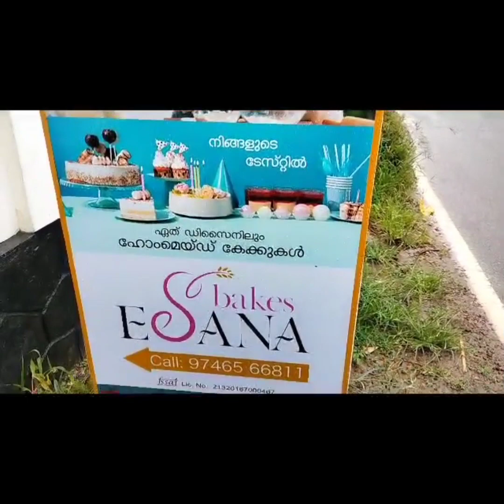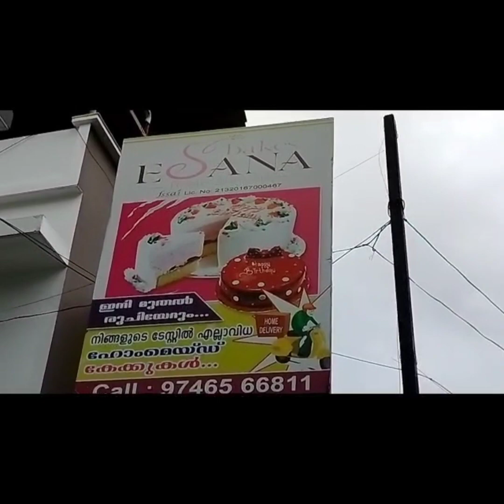Angane njangalum swantham aakii DREAM CAKE,, Esana Bakes, AR Angels, Tasty And Yummy